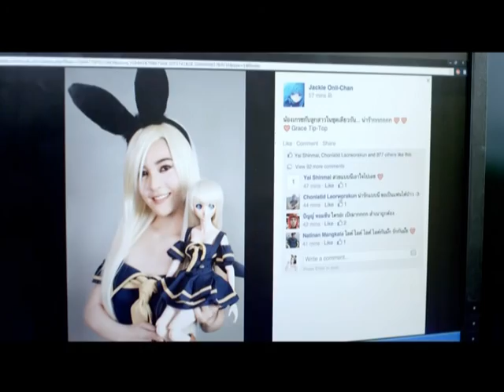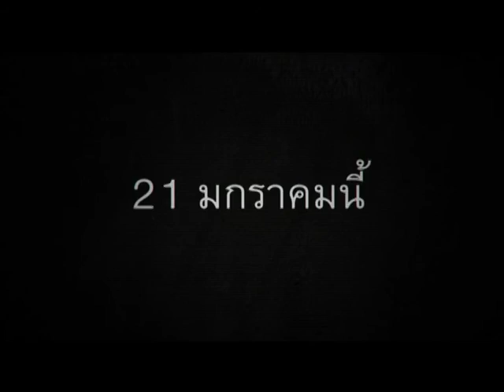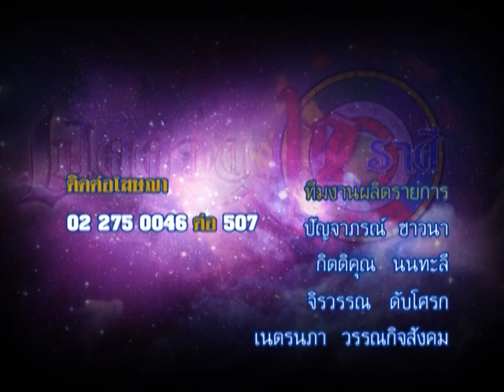รายการเปิดดวง 12 ราศี | 08/01/59 | EP 4/4